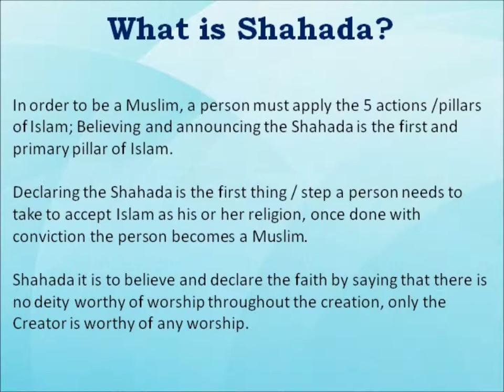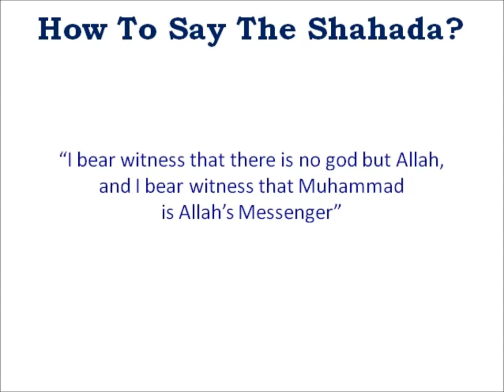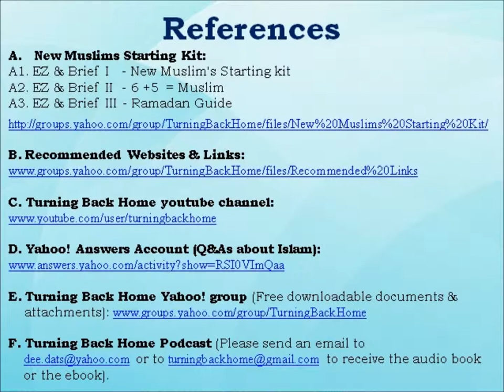How To Enter Islam In Minutes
A lot of people are wondering how to to enter Islam? What is the person required to say to become a Muslim?

Well, we are here to provide you with the 'Shahada' or the creed of Islam or the testimony of faith.

This a short presentation, that will tell you what to say.

Once you have understood and learned how to say it, you are highly advised to download the documents and links mentioned in the presentation.

Please thoroughly read and apply the contents of the documents and links.

If you have any questions, comments, suggestions or anything at all, please do not hesitate to send an email to or .

It is your right to know, and our duty to answer & share.

Please Note: Here are the references & websites:
New Muslims Starting Kit:
A1. EZ & Brief  I   - New Muslim's Starting kit
A2. EZ & Brief  II  - 6 +5  = Muslim
A3. EZ & Brief  III - Ramadan Guide